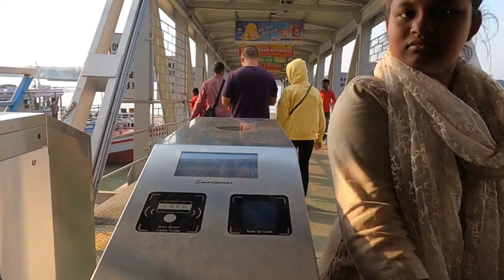Riverside Ka Maja Aaya || Samunder K uper Mai Hu || Thapavlogsone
hello everyone namanste

aaj samuder mai aaye hu aap ko bhi dekhata hu